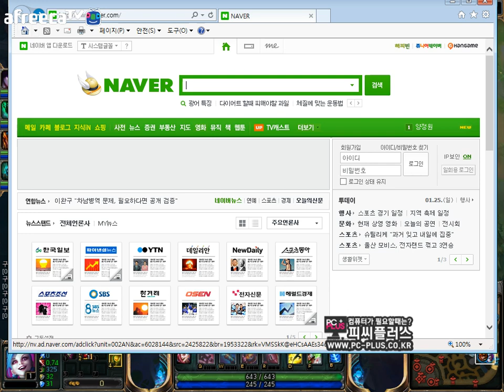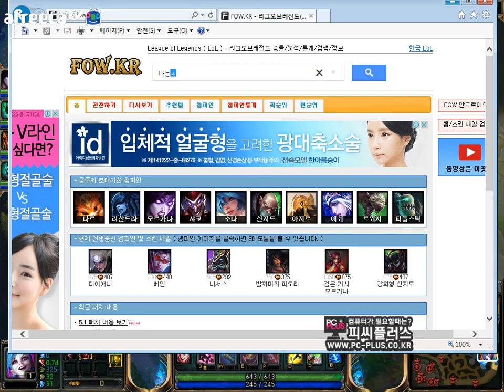[나는상윤]징크스 쓰레쉬 vs 코르키 잔나 적원딜 삼성갤럭시FURY 눈꽃듀오 LOL